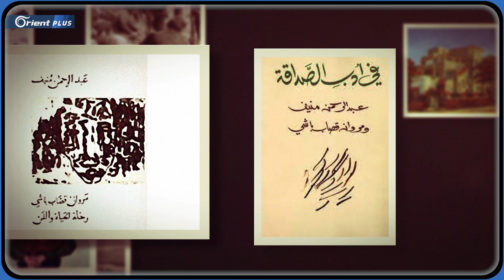"مروان قصاب باشي" في قصة الفن التشكيلي السوري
أثّر في جيل كامل من الفنانين التشكيليين، ومرّت لوحاته في أربع مراحل فنية، قبل أن يصبح واحداً من أهم أسماء الفن التشكيلي في العالم. "مروان قصاب باشي" في قصة الفن التشكيلي السوري